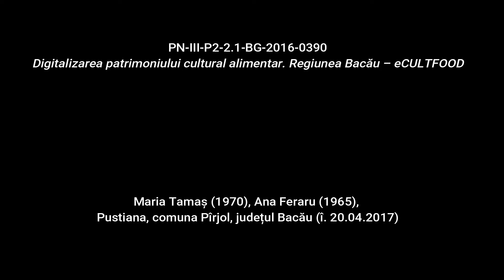Pustiana,Borș de ghebe Rețetă povestită eCULTFOOD